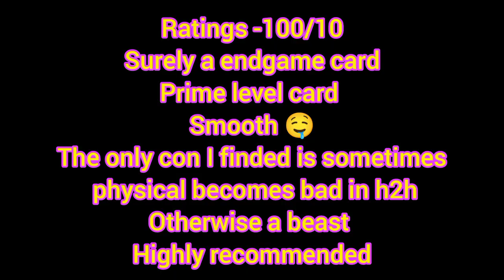Prime level card review is here in fifa mobile 21.Ultimate top transfers messi full gameplay+review